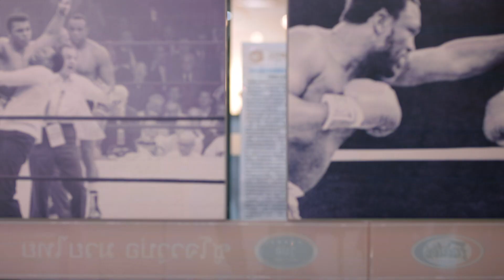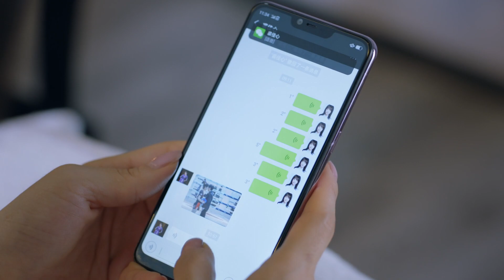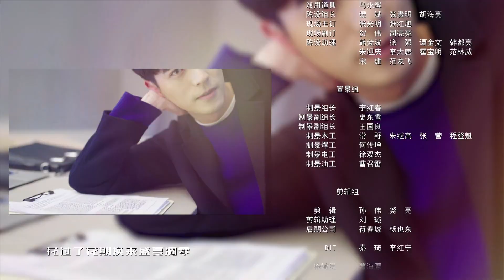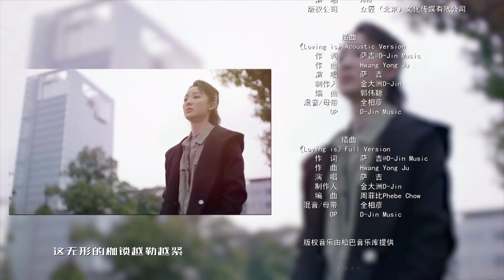【电视剧全集 】另一种爱情15 Reblooming Love丨商业间谍爱上美女科学家，霸道总裁被爱情狂虐！宋茜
▶女科学家裘佳宁(宋茜饰)是国内著名医药集团“源计划”实验室的核心研究员，她一心想攻克课题，向科学界证明自己实力的同时更为奠定祖国在生物科学界的地位。试验进行到临床阶段，实验室来了一名新晋研究员周小山(罗云熙饰)。周小山的睿智内敛吸引了裘佳宁的注意，而裘佳宁的美丽坚强也搅乱了周小山一向平静的心湖，可周小山的真实身份却是一名掮客，他的到来是要夺走裘佳宁的科研成果。裘佳宁格局高远，一心扑在事业上，并受到老一辈科学家的感召，坚决捍卫祖国的科研成果，在这过程中，她对事业的执着和对国家的大义也感染了周小山，最终佳宁和小山一起完成了研究，为国家争光！
▶共计：42集
▶主演：罗云熙、宋茜